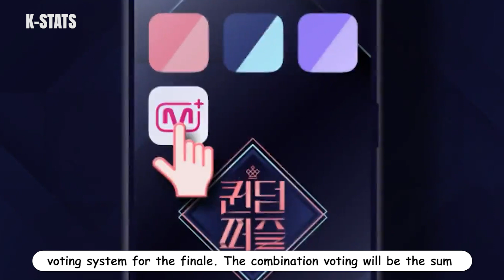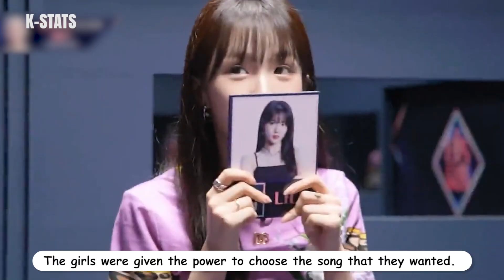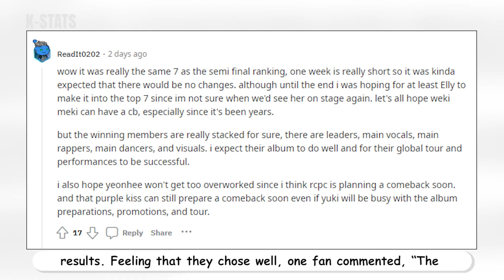How Did Netizens React to Top 7 of Queendom Puzzle? EL7Z UP Final Line Up REVEAL!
Explore the passionate reactions of netizens to the Top 7 of Queendom Puzzle, where the final lineup, known as EL7Z UP, has been revealed! In this video, we'll dive into the fan excitement, critique, and celebration as we discuss each member's journey and what makes EL7Z UP stand out. Join us as we analyze the social media buzz, share fan comments, and provide our insights on the top 7 members that have won the hearts of viewers. Don't miss out on this opportunity to stay updated on the latest reactions and share your thoughts on the final lineup. QueendomPuzzle EL7ZUP FinalLineupReveal KpopCompetition NetizenReactions.